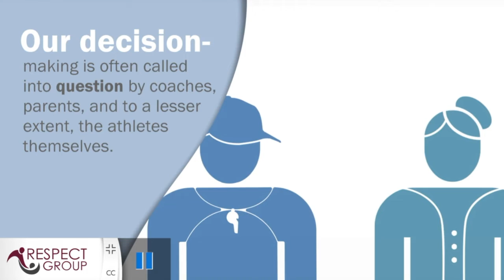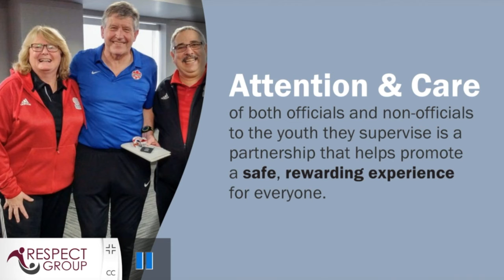Activity Leader: Expert Clip: Nicky Pearson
Clip from the Respect in Sport for Activity Leaders Program.